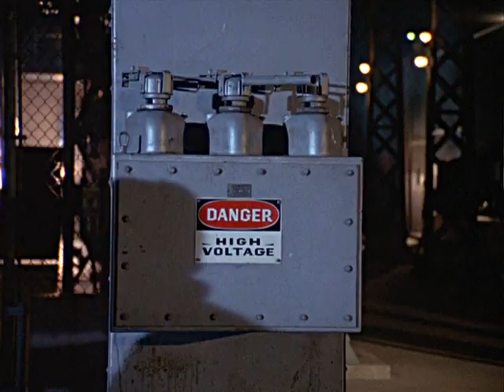Action Scene from Beauty on Parade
Action Scene from First Season